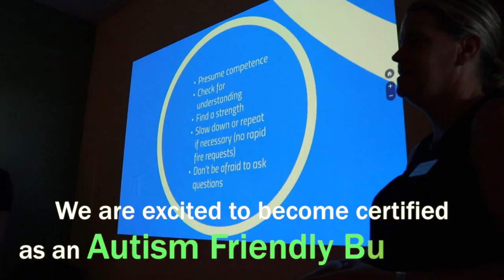Lone Star is Becoming Autism Certified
We strive to make music learning fun and have realized that some people learn more effectively with one on one attention from the instructor while others learn better in group situations. We offer private music lessons, group music classes, adult classes and more. If you have just been letting your musical talent go to waste, it’s time to tap into that talent and bring it to life. Whether you are a beginner or just want to brush up on your musical skills, we have the class for you!

Various Music Classes We Offer Include the Following:
Piano Lessons
Drum Lessons
Guitar Lessons
Violin Lessons
Brass Lessons